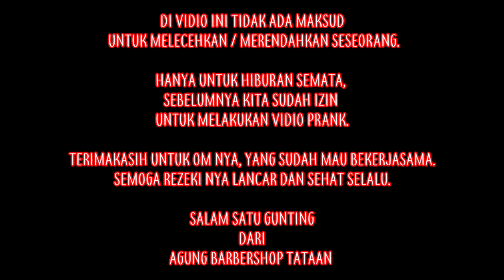PRANK !!!! LANGSUNG NGAMUK-NGAMUK LIAT KEPALA ADA TULISAN WC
Assalamualaikum
di vidio kali ini, kita kedatangan konsumen.
Badan besar dan bertato pula, serem banget dah lur 😂

Terimakasih sudah selalu support channel ini.

Salam Satu Gunting